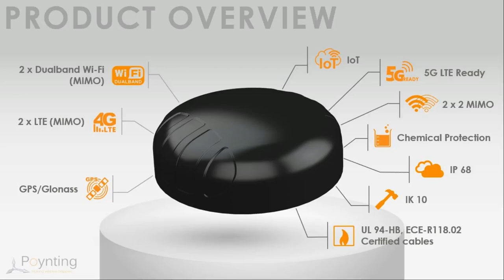Jeep Wrangler drives over the rugged Poynting 5-in-1 PUCK Antenna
We drove a 2000kg Jeep Wrangler over the Poynting PUCK Antenna to see if it survives.

Poynting’s new PUCK antenna range, named after the hockey puck, is a small profile antenna for use in the IoT/M2M, Smart Meter, Smart Utilities and Transportation markets. This antenna range offers a variety of options for MIMO LTE, MIMO Wi-Fi and GPS/GLONASS within the same enclosure while keeping the implementation as simple as possible with its variety of mounting options ‘in the box’. Due to superior engineering and a solid design, this antenna provides exceptional electrical performance for its small size.

The flagship 5-in-1 antenna boasts 2×2 MIMO LTE, 2×2 MIMO Wi-Fi (Dualband 2.4GHz + 5GHz) and GPS/GLONASS antennas within one enclosure. Other variants offer a subset of this configuration. The PUCK range includes a Wi-Fi only variant and a GPS/GLONASS only variant, namely the GPS-1-V2.

The 2x Cellular MIMO antennas (for 2G/3G/4G) cover the 698MHz to 2700MHz band, which includes the most popular international LTE bands. This antenna is designed to cover the 3200MHz to 3800MHz CBRS bands, which will also be used in 5G cellular networks in various international markets, making this antenna 5G Ready! The PUCK’s 2×2 MIMO Wi-Fi antennas are both dual-band Wi-Fi antennas, providing concurrent 2.4GHz and 5GHz on each antenna, making them capable of 802.11n, 802.11ac and the more recent 802.11ax specification. The fifth antenna is a high-performance active GPS/GLONASS system operating at temperatures as low as -40ºC.

“The radiation patterns of all elements provide an excellent balance between omnidirectionality, pattern diversity and good radiation abilities at the desired elevation, which is often overlooked in such a small size antenna.” – Stephen Froneman, Product Manager at Poynting Group
This antenna exceeds the performance of many competitor products of similar size, especially at the higher frequency bands, where performance is critical for LTE throughput and connection stability.

Many Mounting Possibilities are included as standard

Poynting’s new PUCK antenna range provides easy installation with the multiple mounting options. This includes as standard:

Spigot Mount – two different lengths included (40mm & 80mm)
Vertical Pole mount (inner & outer mounting for smaller and larger poles)
Horizontal Pole Mount (e.g. marine rails)
Magnetic Mount
Surface Mount (Double Sided Tape)
Wall Mount
You can also have a look at the technical specifications on our

2021 June updated